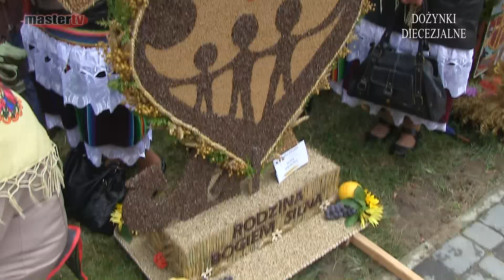MASTER TV ŁUKÓW - Dożynki Diecezjalne